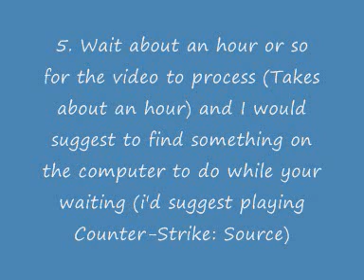How to upload your videos to youtube on WINDOWS 7